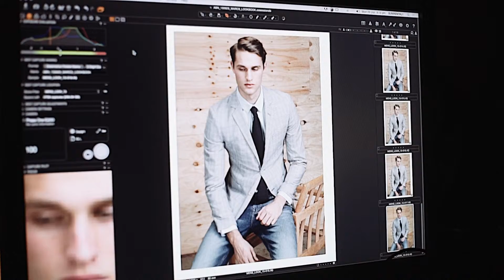Marcs Spring Lookbook Behind the Scenes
Spring Lookbook Shoot Behind the Scenes

Photography by Alessio Boni
Models Erin Shea and Hunter Parkes
Art Direction & Styling by Francesco Sourigues
Makeup by Peter Beard
Videography by Oliver Heath